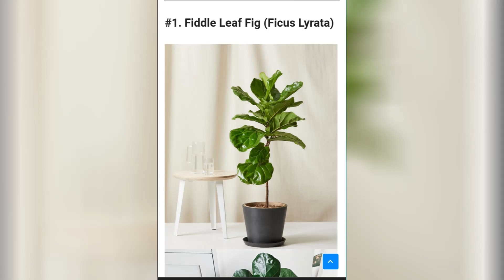Huge Houseplant That Will Stand Out in Your Living Space.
These big houseplants will redefine the ambiance of your space.